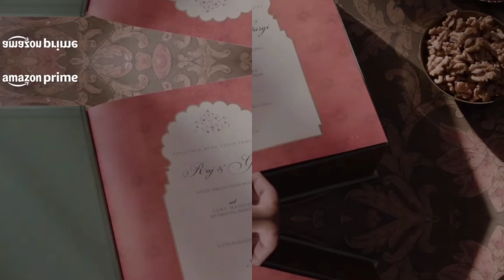Is MADE IN HEAVEN SEASON 2 worth watching?🤔 | Chai aur cinema